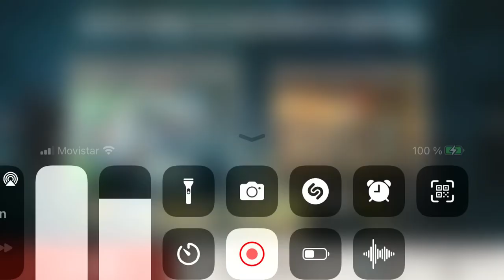BiA3 equipos desintegrados jeje